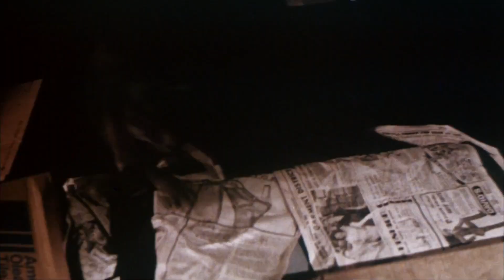HALLOWEEN II "Ending" Clip + Trailer (1981) Michael Myers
PLOT:  On the night he came home, Michael Myers continues to stalk Laurie Strode.

CAST:  Jamie Lee Curtis, Donald Pleasence

DIRECTOR:  Rick Rosenthal